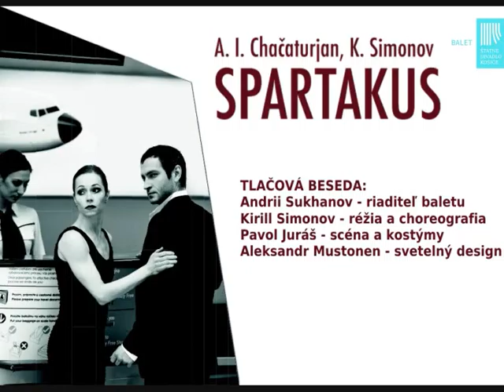Tlačová beseda k premiére baletu SPARTAKUS - 16. marec 2016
Vypočujte si, čo odznelo na tlačovej besede k pripravovanej premiére baletu Spartakus - informovali riaditeľ baletu Andrii Sukhanov, režisér a choreograf Kirill Simonov, autor scény a kostýmov Pavol Juráš a svetelný dizajnér Mustonen. Pri počúvaní si môžete pozrieť aj výber fotografií Antona Faraonova a "ochutnať" atmosféru priparavovanej inscenácie. Facebook